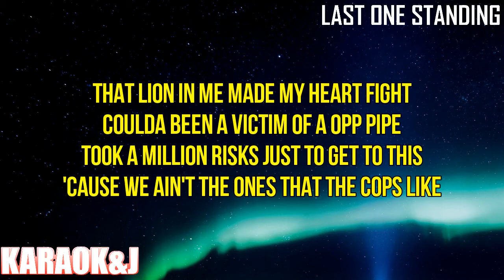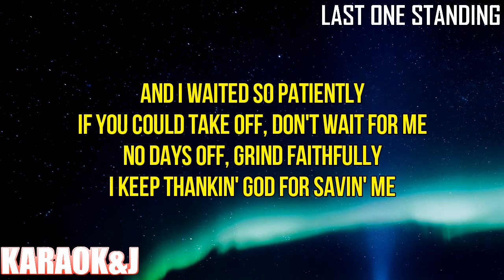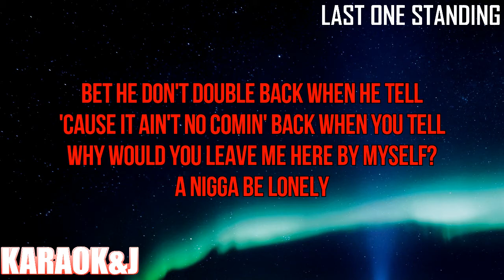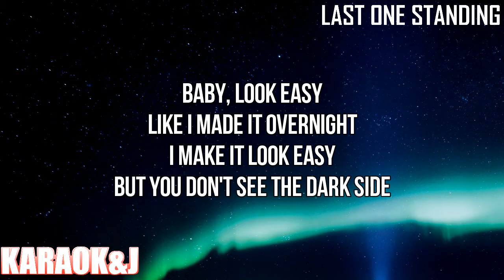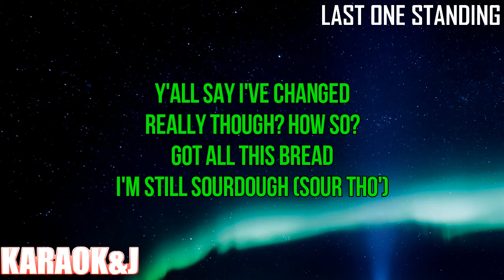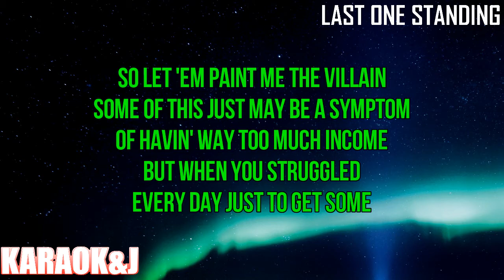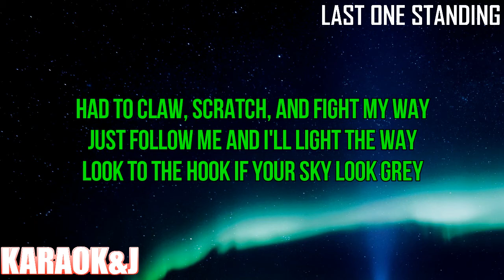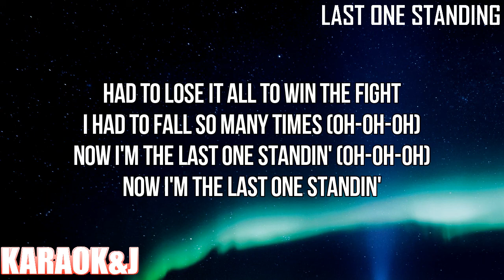Last One Standing (Venom 2) - Skylar Grey, Polo G, Mozzy & Eminem (Instrumental Karaoke) [KARAOK&J]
Skylar Grey, Polo G, Mozzy & Eminem - Last One Standing (From "Venom: Let There Be Carnage" Soundtrack) (Karaoke Version)

Watch the Karaoke Video of the song "Last One Standing" by "Skylar Grey", "Polo G", "Mozzy" & "Eminem" From "Venom: Let There Be Carnage" Soundtrack made by KARAOK&J.

Instrumental by:
PEREPONKA BEATS